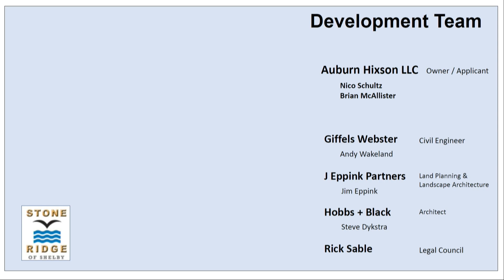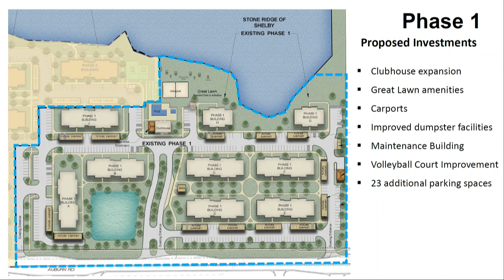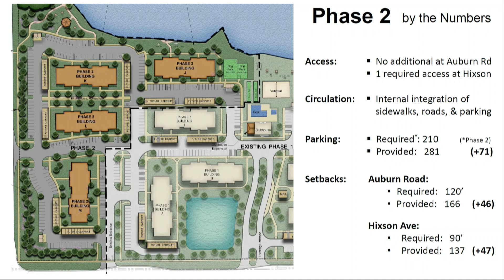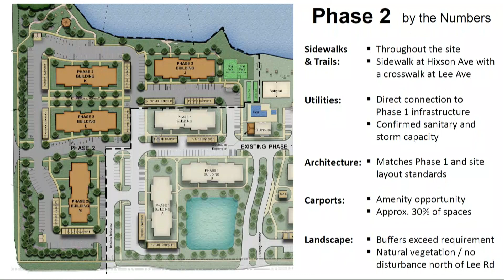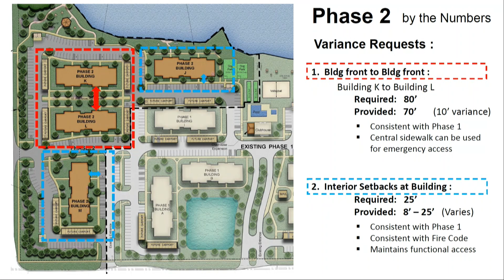Shelby Township Planning Commission - 6/10/2024